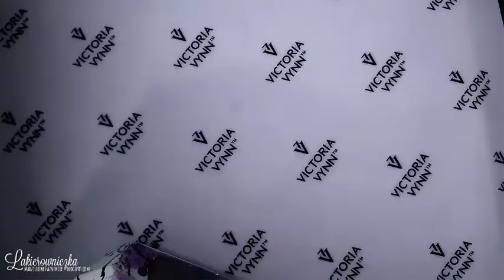Jasne hybrydy Victoria Vynn 114, 115, 116 i 119 z frenchem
FACEBOOK Lakierowniczka
INSTAGRAM Lakierowniczka